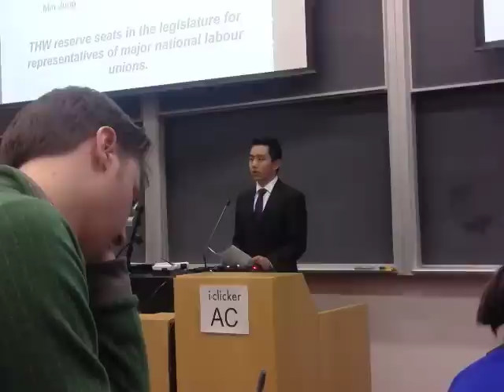UBC Spring High School Debate Finals 2015- 2nd Opp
UBC High School Debate Tournament (Spring Edition)
THW Reserve Seats in Parliament for Union Party Leaders
Crofton House vs Charles Best/Fraser Heights
3 of the 4 Finalists coached by Frankie Cena